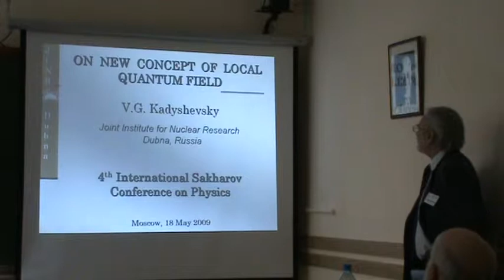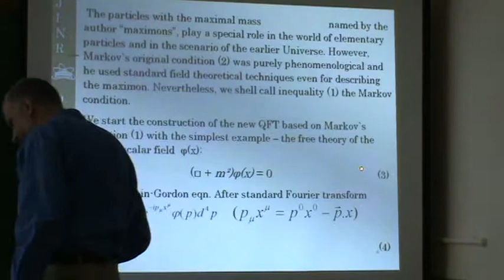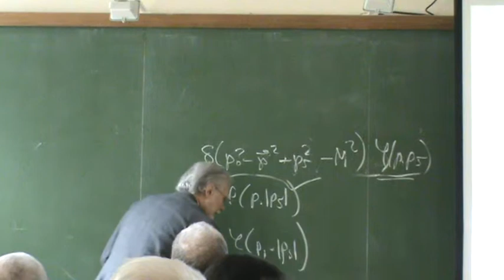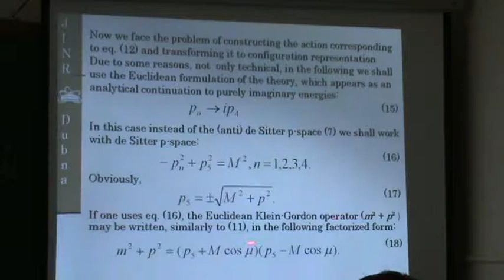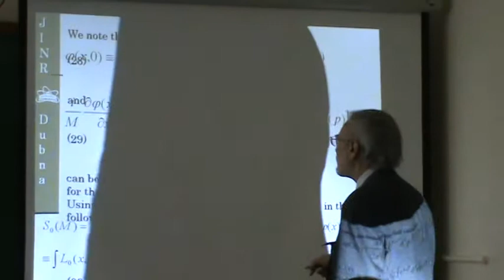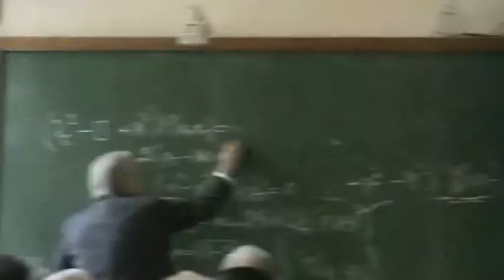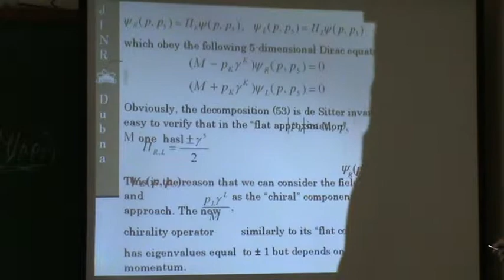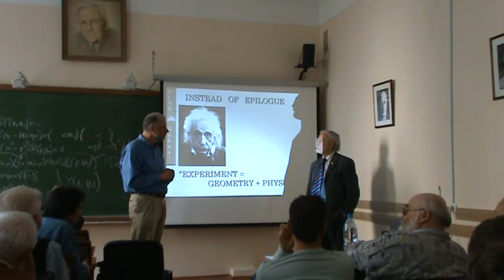On New Concept of Local Quantum Field.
V. Kadyshevsky JINR, Dubna, 18 may 2009.
4 th International Sakharov Conference on Physics.
In the given talk some ideas of the approach developed in
papers 1-5 are discussed. The key point is the assumption
that the mass spectrum of elementary particles described by
local quantum fields should be cut at some mass value M.
The new universal parameter M called the "fundamental mass" is introduced in quantum field theory in a pure geometric way, namely, in the framework of the Euclidean formulation of QFT we postulate that 4-momentum space is the de Sitter space with radius M:
M^2=p^2_5-p^2_1-p^2_2-p^2_3-p^2_4.
Quantum fields defined on the surface 1 can undergo the 5-dimensional Fourier transform. It is evident that in the configurational 5-space each field satisfies the free 5-dimensional Klein-Gordon type equation where x_5 plays the role of "time" and M is the "mass parameter".  The corresponding Cauchy initial data at x_5 = 0 can be used as dynamical field variables. They can be applied to construct unambiguously a local Lagrangian gauge field theory generalizing the "Standard Model" and predicting new physical phenomena in the superhigh energy region E \geq M according to our estimation M \geq 1 TeV. It should be emphasized that the description of fermion fields in this approach has interesting specific features:
1. The solutions of the free 5-dimensional Dirac type equations
derived from the above-mentioned 5-dimensional Klein-Gordon
type equation play the role of the chiral fermion fields Ψ_L and Ψ_R.
2. In the new approach, one more 4-dimensional Dirac equation
arises which has no analog in the usual theory. In other words,
a new kind of fermionic matter is predicted. May be it is "dark
matter"?
1. Kadyshevsky V.G., Mateev M.D., Rodionov V.N., Sorin A.S.,
"TOWARDS A MAXIMAL MASS MODEL" arXiv:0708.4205v1
hep-ph 30 Aug 2007; CERN-TH/2007-150.
2. Kadyshevsky V.G., Nucl. Phys.,
B141, p. 477, 1978; in Proceedings of International Integrative Conference on Group Theory and Mathematical Physics, Austin, Texas, 1978; Fermi-lab-Pub. 78/70-THY, Sept. 1978; Phys. Elem. Chast. Atom.
Yadra, 11, p. 5, 1980.
3. Kadyshevsky V.G., Mateev M.D., Phys. Lett., B106, p. 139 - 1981; Nuovo Cimento. A87, p. 324, 1985.
4. Chizhov M.V., Donkov A.D., Ibadov R.M., Kadyshevsky V.G., Mateev M.D., Nuovo Cimento, A87, p. 350; p. 373, 1985.
5. Kadyshevsky V.G., Phys. Part. Nucl. 29, p. 227 1998.